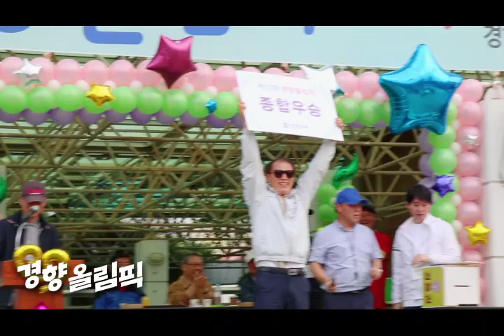[경향교회] 경향의 일주일 2018-10-14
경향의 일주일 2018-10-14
10월 둘째주